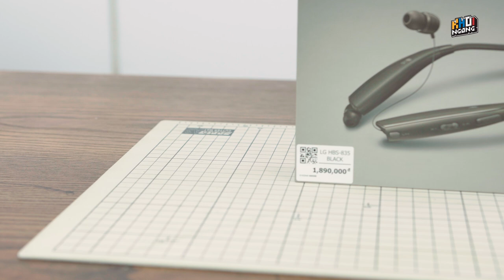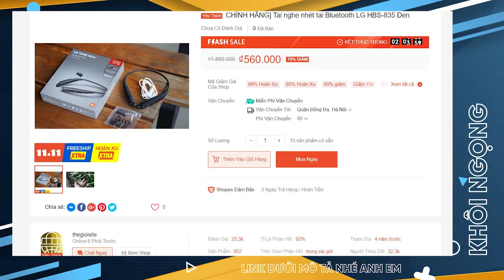Tai nghe LG Tone Ultra HBS-835: chất âm ngon tầm giá 500k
Các bạn muốn mua em LG Tone Ultra HBS-835 có thể tham khảo nhé, ngày 11/11 sẽ sale mạnh
Link giá 560k ở thời điểm hiện tại cho anh
Nếu các bạn đang cần tìm một mẫu tai nghe giá rẻ tầm 500k mà muốn cho chất âm tốt thì LG Tone Ultra mã HBS-835 là một sự lựa chọn tốt. LG HBS-835 có thiết kế lạ với phần dây tai nghe dạng rút cho trải nghiệm thú vị đồng thời cũng gọn gàng và không gây cảm giác vướng víu trong quá trình sử dụng. Ngoài ra cảm giác đeo cũng khá tốt không gây khó chịu trong quá trình sử dụng.